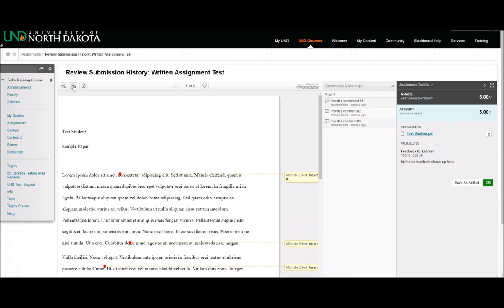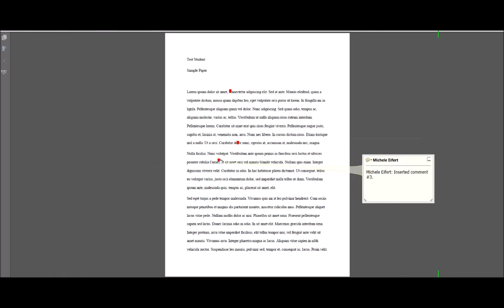Blackboard: View, Download, and Print Feedback on Graded Papers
This demonstration shows students how to view, download, and print their graded papers with feedback from My Grades in Blackboard.It is applicable when the instructor has used the inline grading feature in Blackboard's Grade Center.